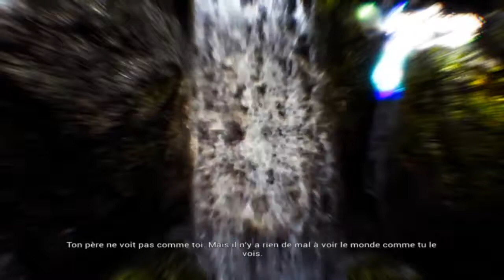Hellblade Senua's Sacrifice Let's play FR - épisode 2 - Les sacrifices de Feu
Bonjour tout le monde, on se retrouve pour le 2ème épisode de Hellblade Senua's Sacrifice en Let's play FR . Dans cet épisode on va prendre la voie de Surt et découvrir de nouvelles mécaniques de jeu